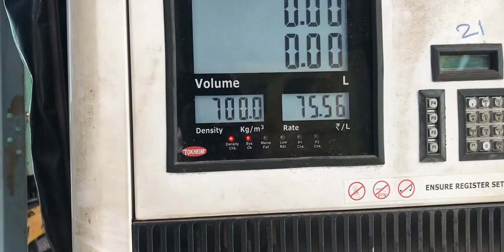Largest fish market in India | kasimedu harbour | fishing boat | shooting location | vadachennai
Vlog details
Vlog : visiting kasimedu fish harbour
Location : chennai
Concept : exploring a harbour
Shot date : 21-sept-2021

About kasimedu

Royapuram fishing harbour, also known as Chennai fishing harbour or Kasimedu fishing harbour, is one of the major fishing grounds for catching fishes and crustaceans located at Kasimedu in the Royapuram area of Chennai, India. The harbour is located north of the Chennai Port and is under the administrative control of the Chennai Port Trust.

The breakwater inside the harbour leads up to 300 m into the sea. The draft alongside the wharf is 2 m. The harbour has a capacity to handle about 575 fishing craft but over 1,395 boats use the space.